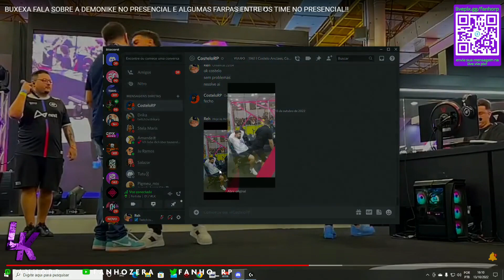PAULINHO E LUQUET4 TIVERAM FOTO COMPROMETEDORA VAZADA! 😂